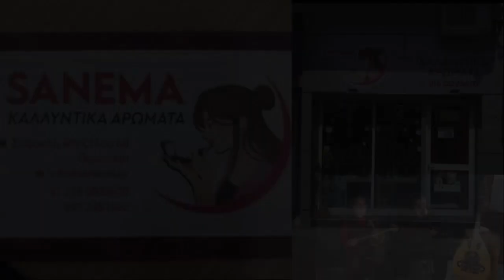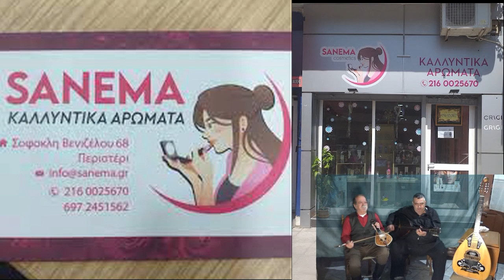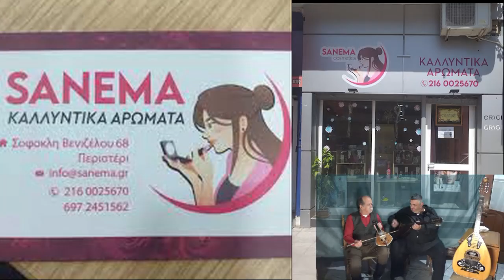Πρώτος Συρτός στο SANEMA Καλλυντικά οδός Βενιζέλου 68 Περιστέρι με Λύρα Μ Κλαδος Μαν Καφανταρης